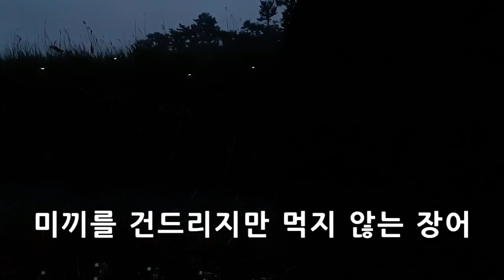생자리 용요천 장어낚시 Eel fishing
많은 비를 맞으며 갈대가 무성한 생자리를 만들어
낚시를 해 보았습니다.